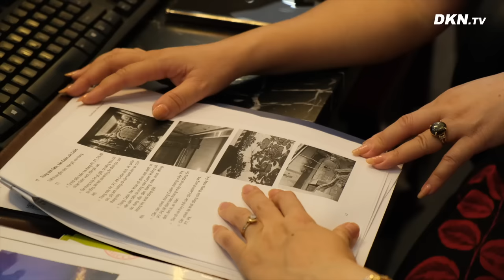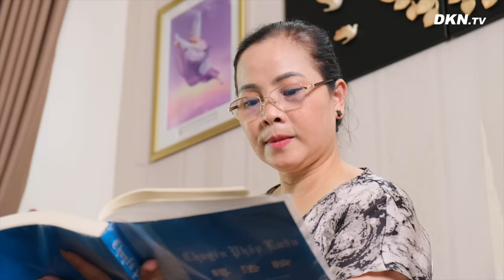Tu luyện giúp tôi trở thành người hoàn thiện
Chị Bàng Thị Liễu, Giám đốc điều hành Công ty du lịch Long Vân, chủ một nhà hàng lớn tại Hà Nội. Trong điều kiện có thể đi du lịch khắp nơi trên thế giới, chị trở về từ Anh Quốc và tìm thấy trên chính quê hương mình, một môn tu luyện tinh thần, mà kể từ đó, cuộc sống của chị trở nên đẹp và hoàn thiện hơn mỗi ngày.